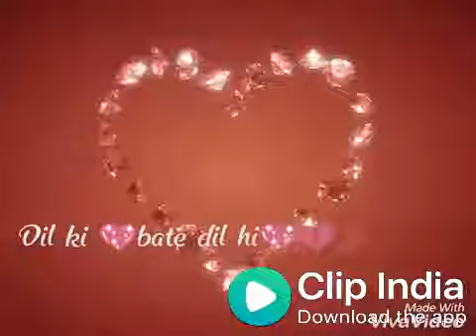May 13, 2018